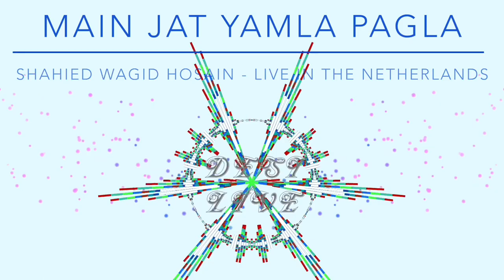Main Jat Yamla Pagla - Shahied Wagid Hosain Live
Main Jat Yamla Pagla - Shahied Wagid Hosain - Live in the Netherlands, with the band Indian Diamonds in 1988